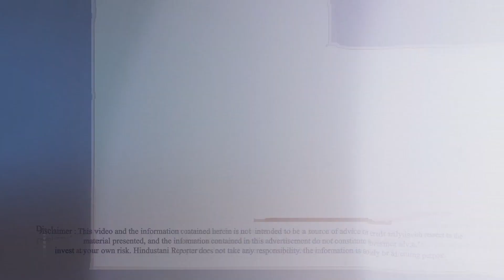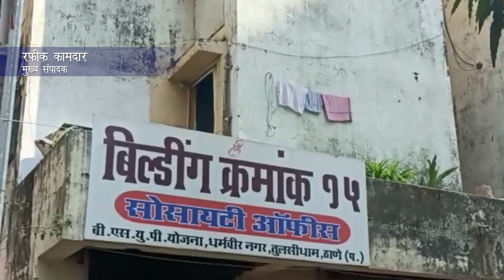सोसायटी के वर्तमान पदाधिकारी पर पूर्व पदाधिकारी और बेटों ने किया जानलेवा हमला| Hindustani Reporter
सोसायटी के वर्तमान पदाधिकारी पर

पूर्व पदाधिकारी और बेटों ने किया जानलेवा हमला

ठाणे के धर्मवीर नगर की वारदा